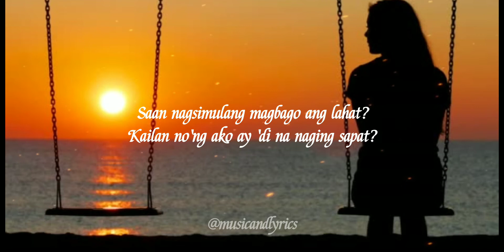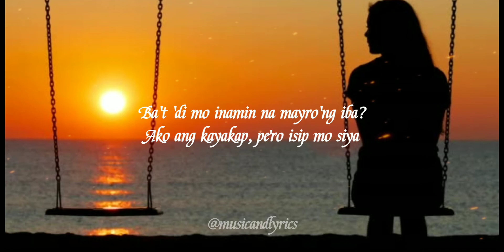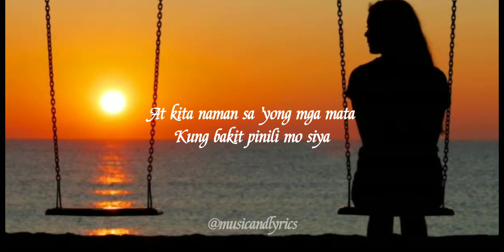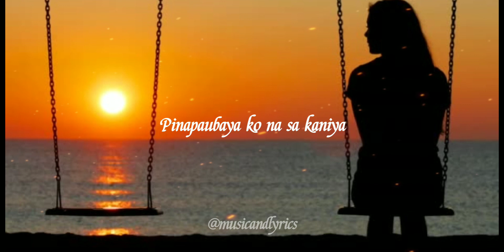Paubaya by Moira Dela Torre (Lyrics)